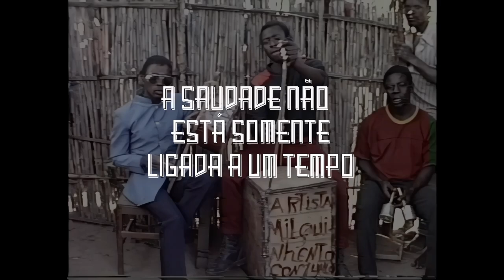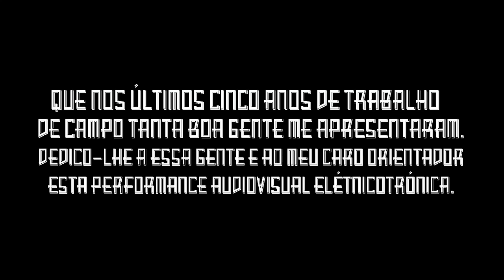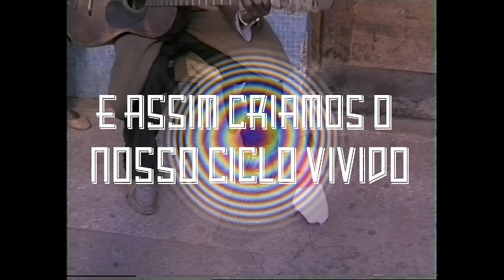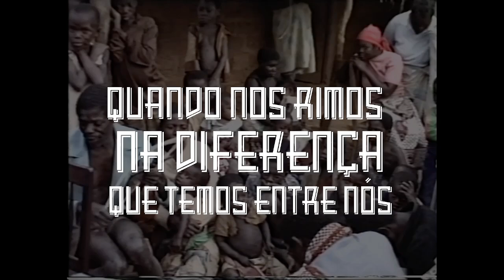The Ancient Future - Saudades de Memórias Futurísticas em Moçambique - (Set w/ text and video FX)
Non-Performed part of a DJ/VJ set that recicles and remixes thirty-five years old fieldwork video into an audio-visual performance using custom tactile controllers to interact visually and sonically with the 'base non-performed set'. The 'base set' was initially composed during a live-looping performance in my studio, using a sleuth of MIDI controllers, and recorded for this 'second pass' which was performed with text on screen and visual isf filters. The final part will be performed live with audio effects (using dub mixing techniques), Midi-Mbira solos and Korg Wavedrum percussion solos as well. If it gets filmed, i'll upload it.